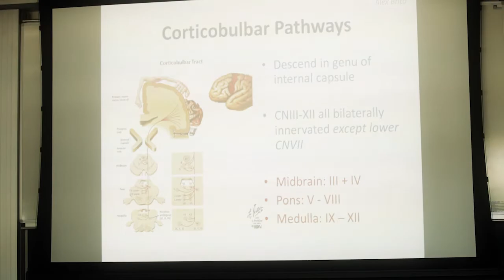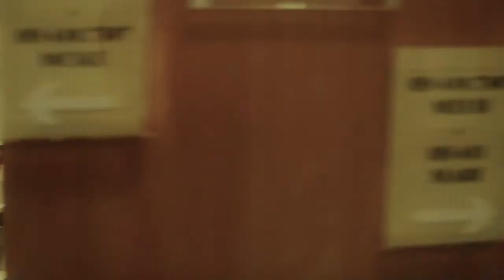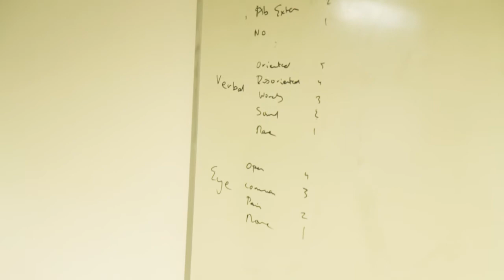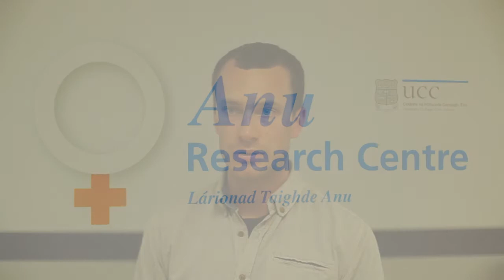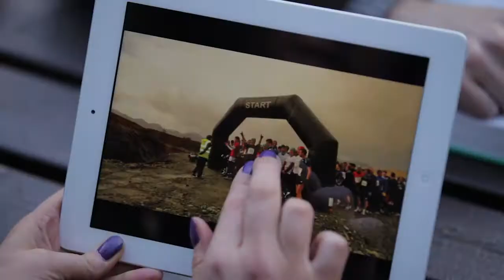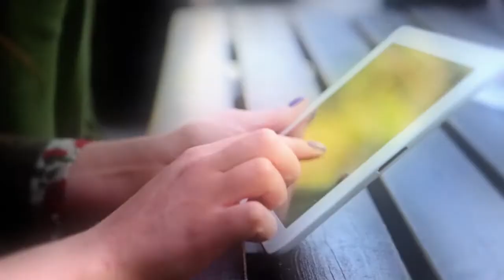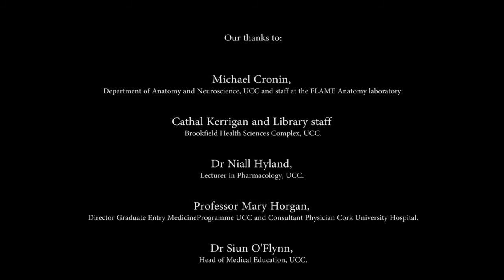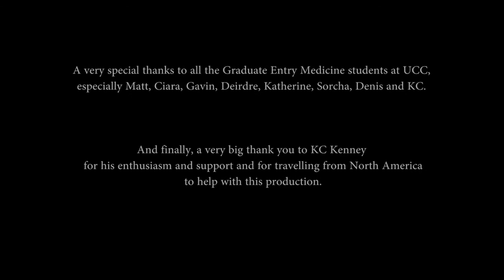The Graduate Entry to Medicine Programme in UCC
This video describes the Graduate Entry to Medicine Programme in University College Cork, Ireland. Students and faculty describe their experiences.